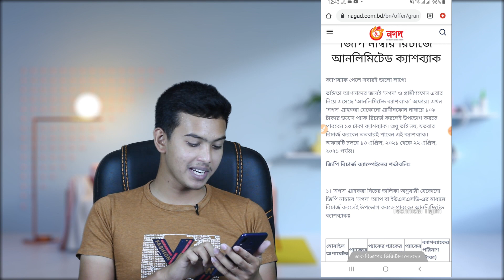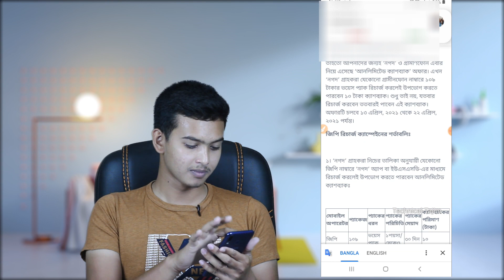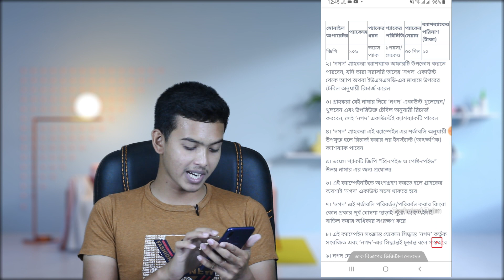Grameenphone Offer 2021 | Grameenphone Recharge Offer 2021 | Gp Offer 2021 | Gp My Offer 2021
Grameenphone Offer 2021 | Grameenphone Recharge Offer 2021 | Gp Offer 2021 | Gp My Offer 2021 | Technical Tajim

Hellow , I am Tajim Sk, Wellcome Back To Technical Tajim Youtube Channel. Today I will explain about with you and show with you grameenphone offer 2021 | grameenphone recharge offer 2021 | gp offer 2021 | gp my offer 2021.

🆓 Today Topic :  Grameenphone Offer 2021 | Grameenphone Recharge Offer 2021 | Gp Offer 2021 | Gp My Offer 2021

► Camera Man : My Sweet & Honourable Mom

► Supporter : My Would-be Life Partner